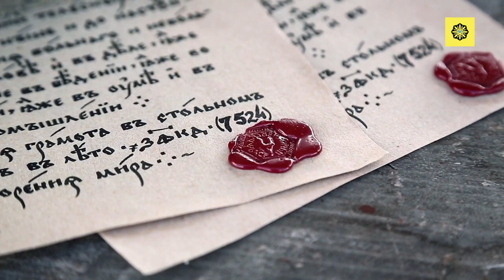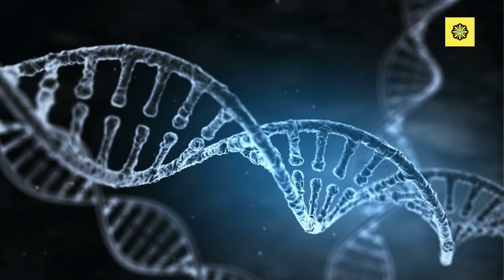Sea Gypsy- Bajau tribe | সমুদ্র জিপসি- বাজাউ জনজাতি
Anko Alo | আনকো আলো
পৃথিবীর বৃহত্তম প্রশান্ত মহাসাগরের এক মানব গোষ্ঠীর বাস। যারা জন্ম থেকে মৃত্যু পর্যন্ত সারাটা জীবনই  সমুদ্রে কাটায়। যাদেরকে “সমুদ্র জিপসি” বলে। কেউ কেউ এদেরকে “সমুদ্র যাযাবর”  ও বলে  থাকে। এই পর্বে আমরা সেই রকম এক মানব গোষ্ঠী বাজাউ-দের বিস্ময়কর জীবনযাত্রা সম্পর্কে জানব।
A human groups leaves in the world's largest Pacific Ocean. They spend their whole lives at sea from birth to death. Who are called "sea gypsies". Some even call them "sea nomads". In this episode we will learn about the wonderful life of one such human group Bajau.
  Share Our Channel with your friends

কমেন্টে জানান !!!